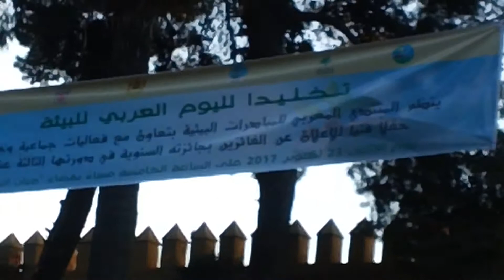SBAIMONDE المنتدى المغربي للمبادرات البيئة 23 10 2017 SBAI FES MAROC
المنتدى المغربي للمبادرات البيئة